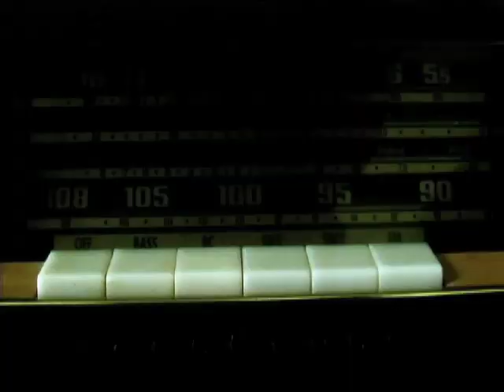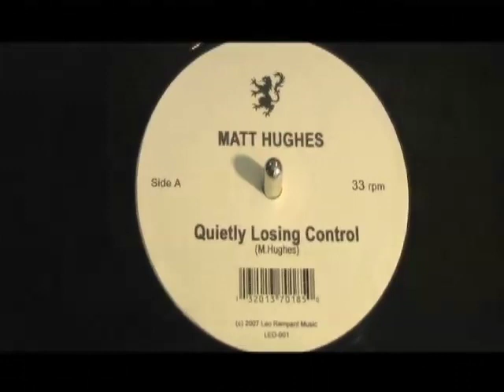Quietly Losing Control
First release off the Prelude CD. A fast-paced music vid set to the music of Matt Hughes